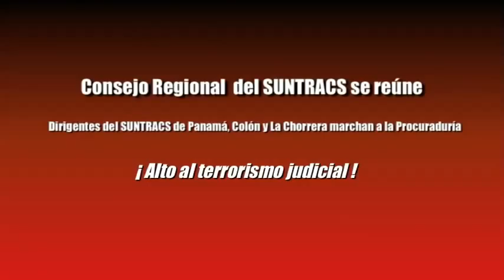Frenadeso Noticias 02 de Noviembre 2012.mp4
El Consejo Regional ampliado del SUNTRACS se reúne

Dirigentes del SUNTRACS de Panamá, Colón y La Chorrera marchan a la Procuraduría